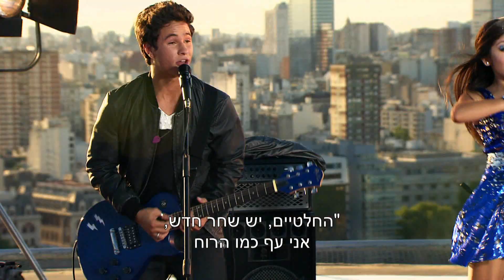Soy Luna | עף